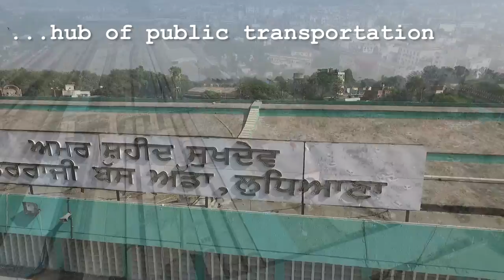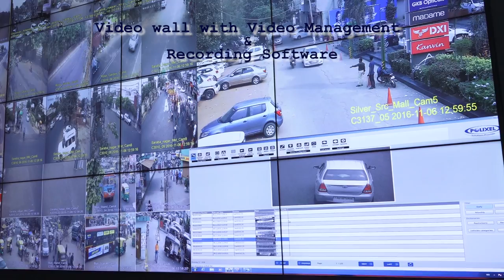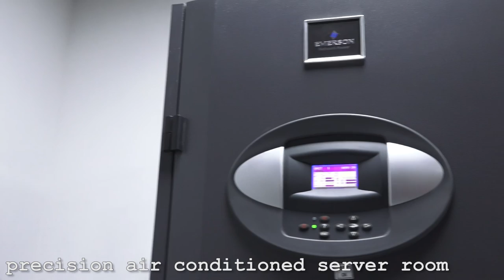Launch of Ludhiana Safe City & Traffic Management (Polixel, Subsidiary of HFCL)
Ludhiana, Nov 12 : Punjab Deputy Chief Minister Sukhbir Singh Badal launched the first phase of the 'Ludhiana Safe City' project here.  Sukhbir said the Rs 80 crore project shall be instrumental in ensuring safety of the people which is of paramount concern to the state government. Polixel (Subsidiary of HFCL) will be taking the complete ownership for installation, monitor and maintenance of the system.